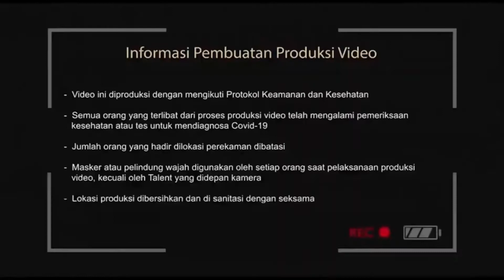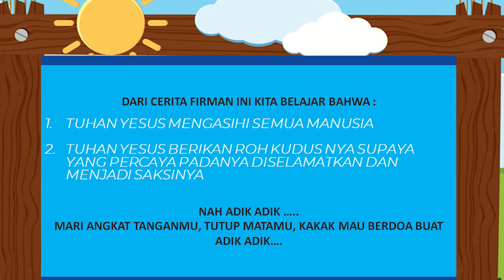Ibadah Anak Online ( Star G ) - 19 Juni 2022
Ibadah Anak
Ibadah Online
Star Generation
Tentara Yang diubahkan